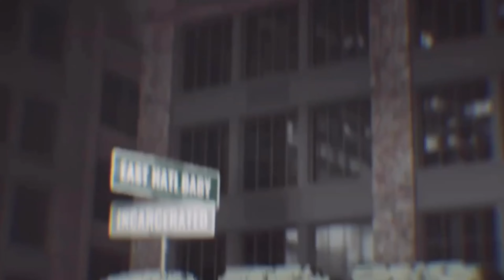Big Moochie Grape - Bars (Chopped & Screwed) Official Visualizer